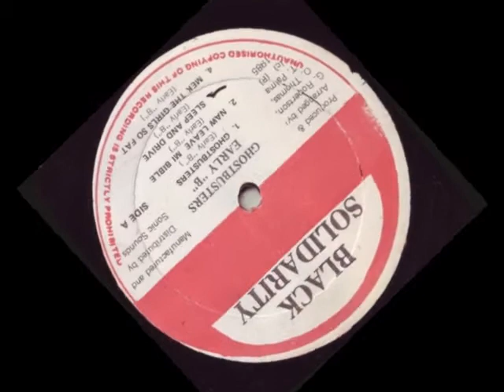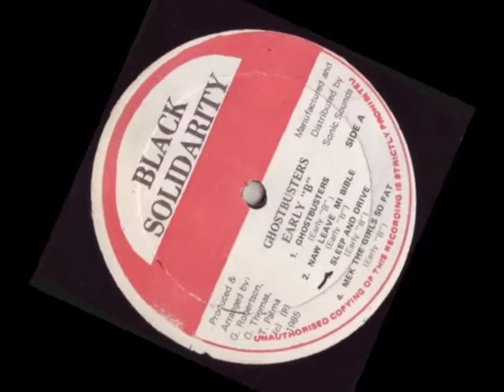Early B - Identity (Ghost Busters Lp 1985) "Black Solidarity"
Early B - Identity (Ghost Busters Lp 1985)
Label: Black Solidarityenjoy
Producer By:  Ossie Thomas & Tristan Palmer & Garrick Robertson